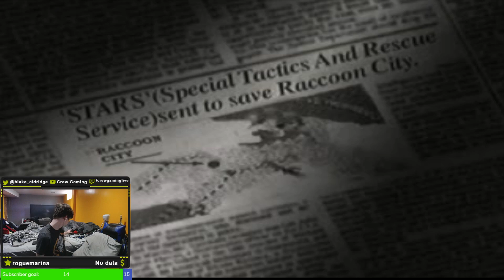Going Back To The Classics (Resident Evil)